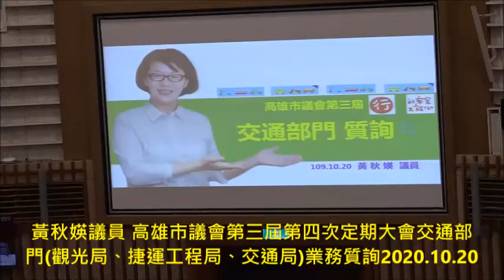黃秋媖議員 高雄市議會第三屆第四次定期大會交通部門觀光局、捷運工程局、交通局業務質詢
黃秋媖：為打通大岡山地區交通與捷運任督二脈請命 高雄市議會第三屆交通部門質詢 (1部影片)